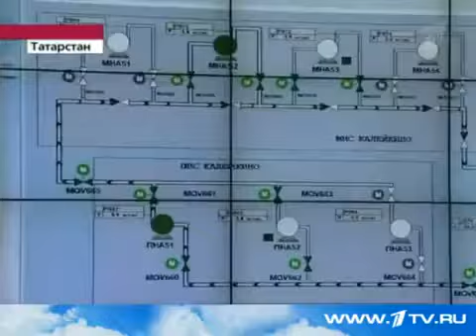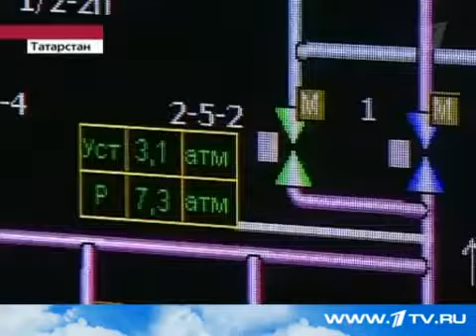Часть 2 Дмитрий Медведев об энрегосбережении и энергоэффективности